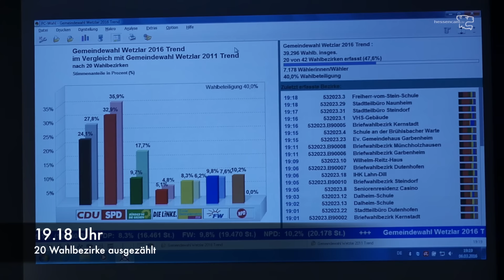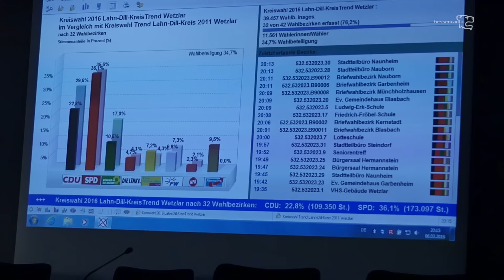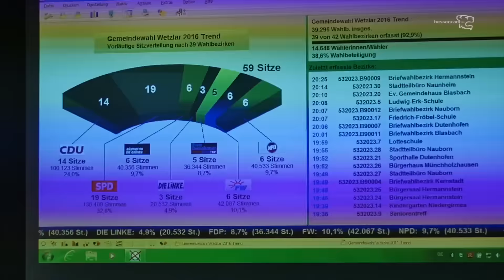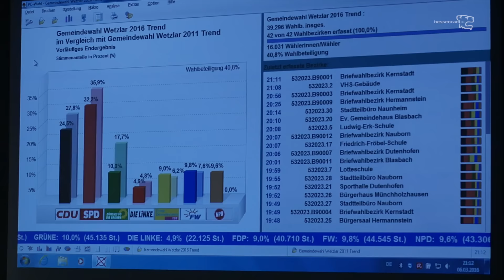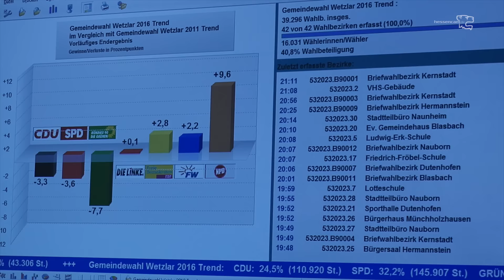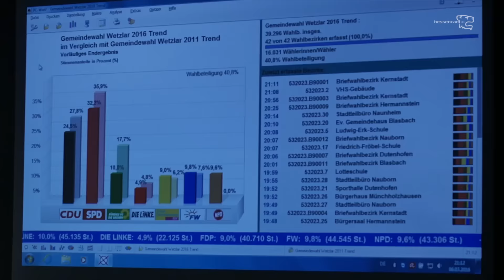Kommunalwahl 2016 in Wetzlar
Erste Statements nach den Trendergebnissen